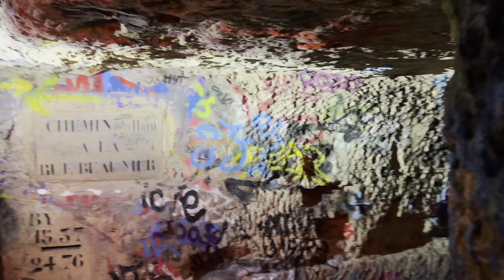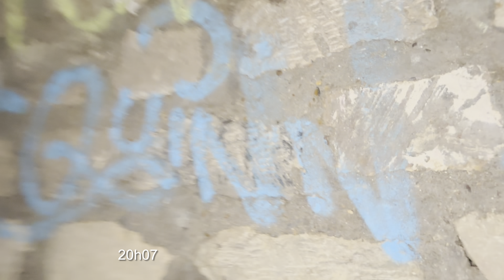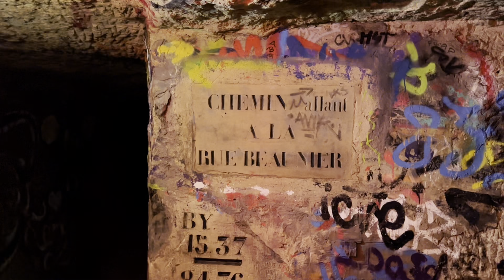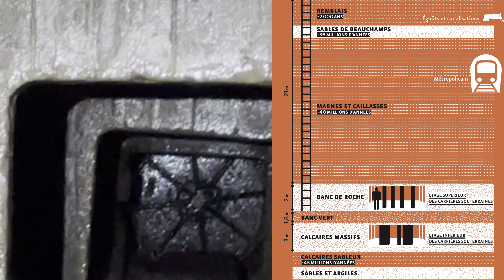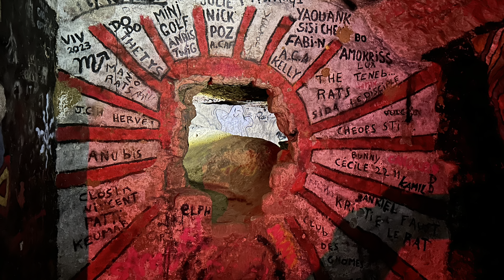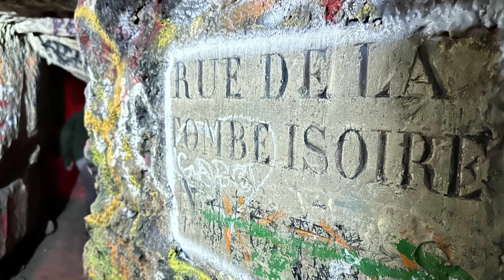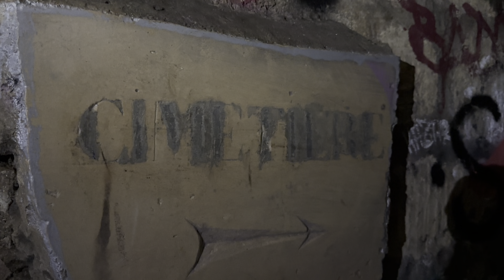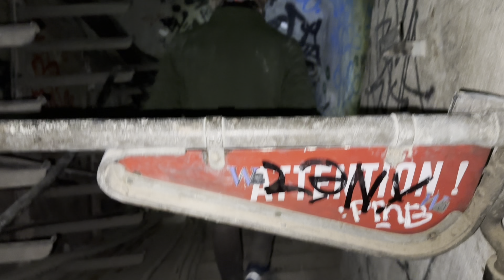Catacombes , 6h de rando…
Accompagné d'Hermès, un jeune cataphile, nous avons passé 6 heures à explorer les catacombes de Paris. Notre aventure nous a emmenés à travers des lieux emblématiques tels que 'Le Château', 'La Plage', et 'Soleil', aussi connu sous le nom de 'Salle Cinéma'. Nous avons même croisé le Golem. Cette vidéo offre un aperçu rare de la vie cachée sous Paris.

Bref, une nouvelle superbe expérience !

Images : iphone 14 pro
Montage : IPad Pro avec l’app Lumafusion